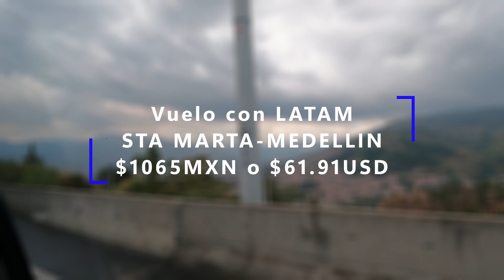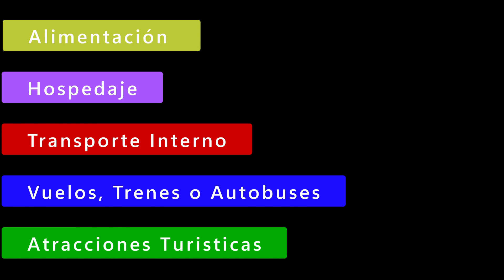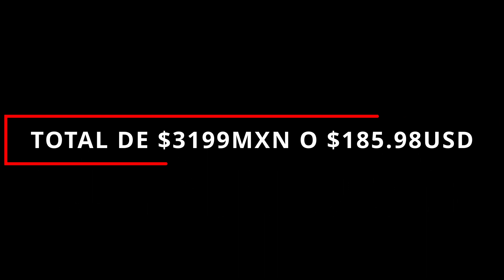Primeras Impresiones Medellin | Colombia días 5 y 6